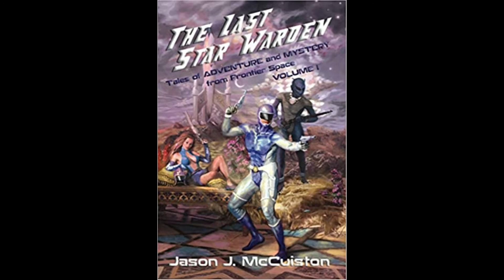The Last Star Warden Vol 1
IF you are tired of post modern drek, this vol. is a palate cleanser in a sea of Game of Thrones knock offs.

If you want delicious heroics of old? You will feel right at home here. Its SUPERVERSIVE where it counts. Heroes are virtuous and villains are there for the Hero to prevail against.